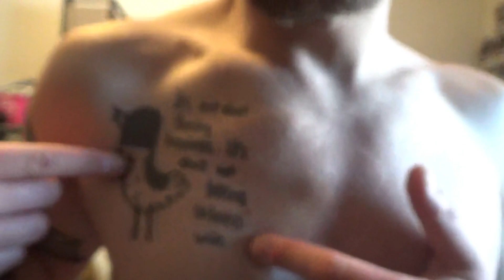Tattoo Talk (half Nekkid vlog)